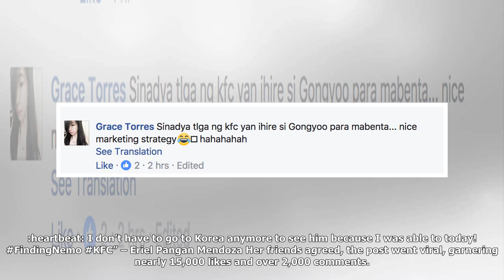Gong yoo's twin spotted working in the philippines — koreaboo